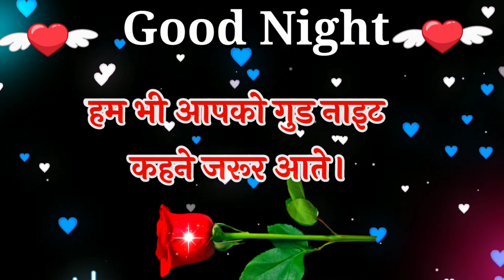Good night status 🌹 good night 🌹 good night Shayari Video